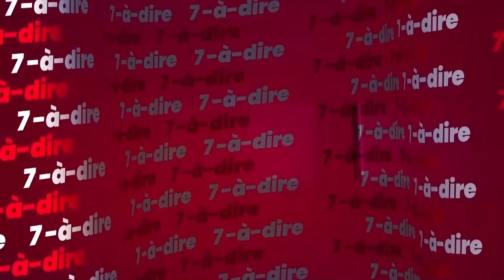7-à-dire | Management de la qualité : un pilier de l'excellence opérationnelle